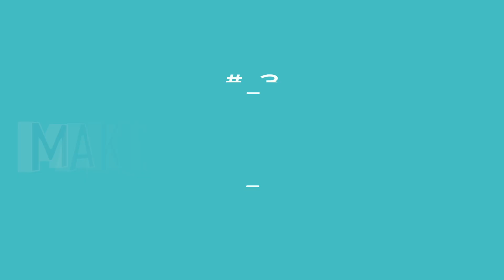New Programmer? Incoming Computer Science Major? 5 Tips To Success and the Pitfalls to Avoid!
Looking to get into Computer Science? It can be daunting when you're first getting started, which is why I put together a list of 5 things I think it's important for all new programmers to know. Beginners welcome!